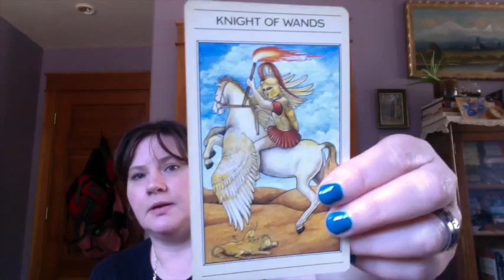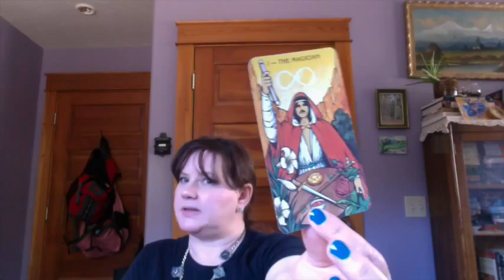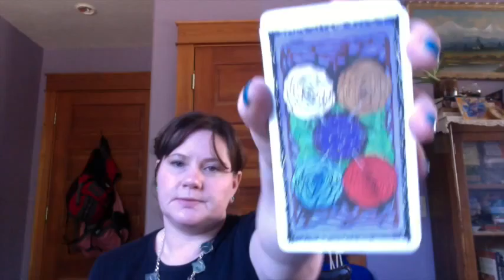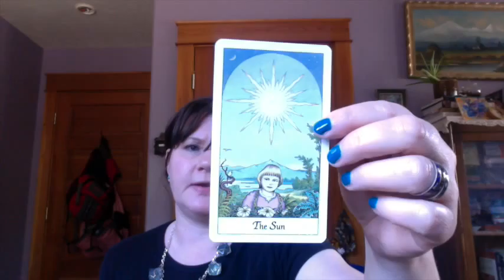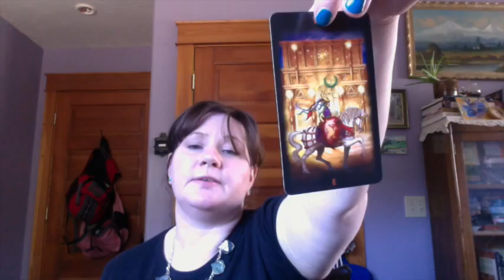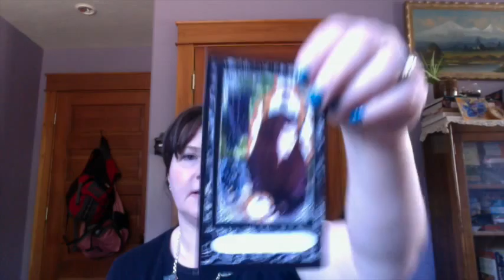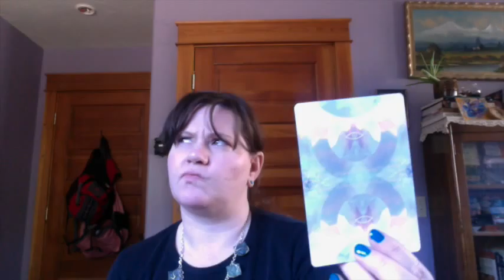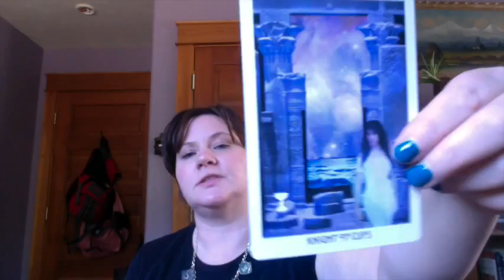Tarot Deck Collection